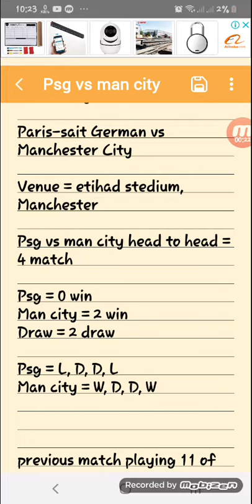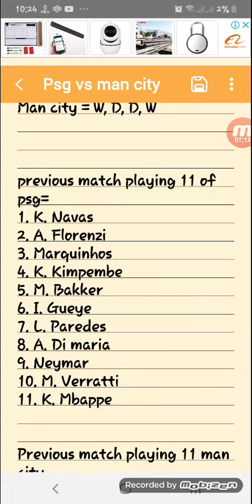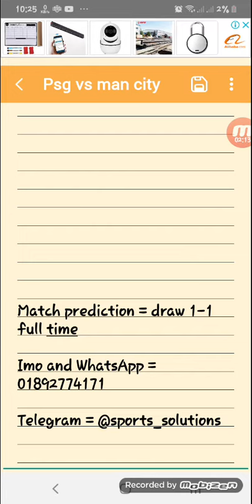Paris Saint germain vs Manchester city match prediction bangla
This match is all about the prediction of 2nd leg of uffa champions league 2021 between psg vs man city